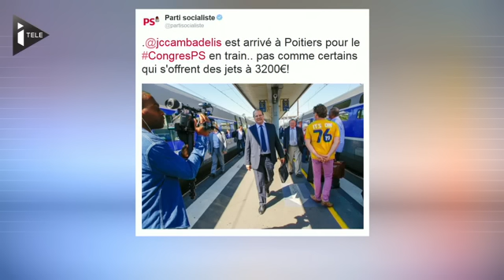Expulsion de migrants : "on crée la polémique là où il y a une application du droit" (Le Guen)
Invité de Laurence Ferrari dans Tirs Croisés, le Secrétaire d'État chargé des Relations avec le Parlement Jean-Marie Le Guen s'est exprimé sur la nouvelle évacuation d'un camp de migrants à Paris, le déplacement "football" de Manuel Valls en avion à Berlin, le Congrès du PS, la loi Evin, un nouveau passage en force possible pour la loi Macron et l'inscription de Jean-Christophe Cambadélis sur la liste noire du Kremlin.